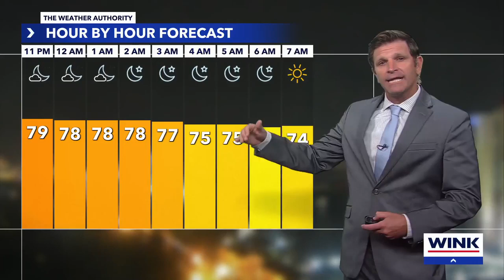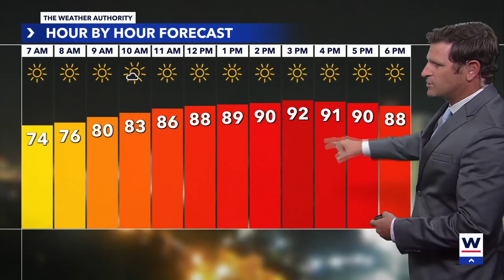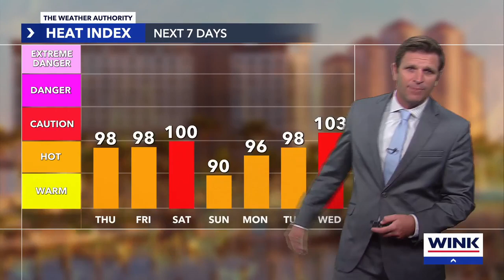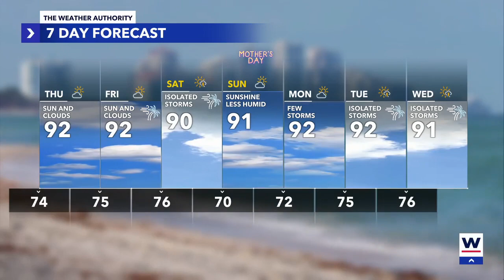Southwest Florida weather forecast